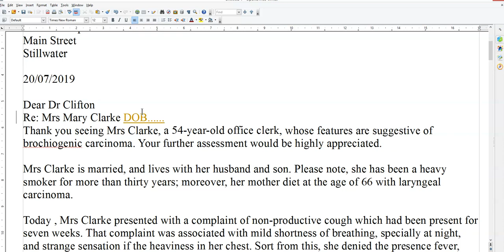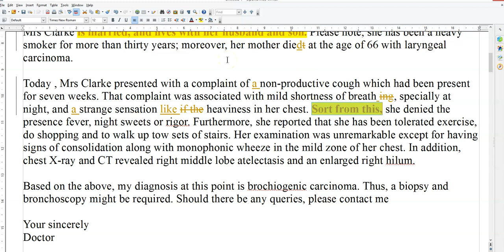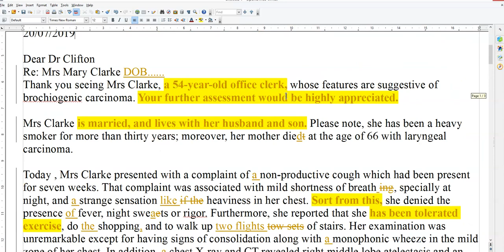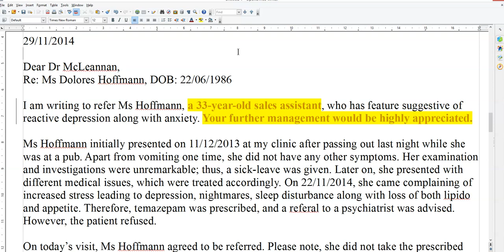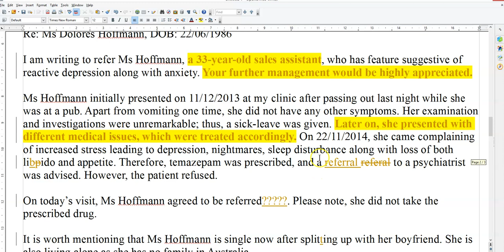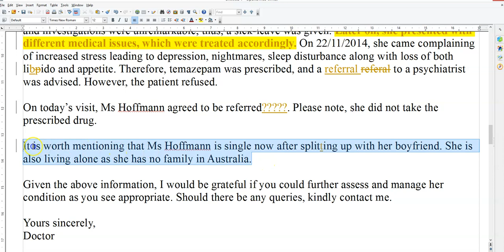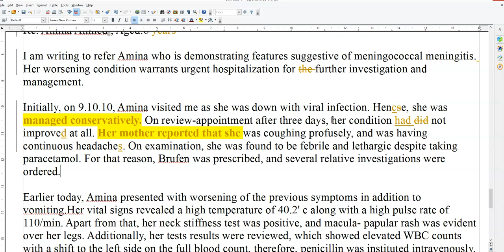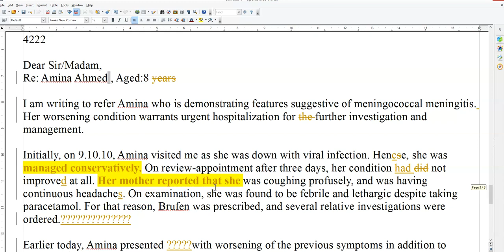Prepare OET: OET Writing Crashcourse for July 20th Exam. Letter Review no 9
No live class today, just a video, hope it helps...